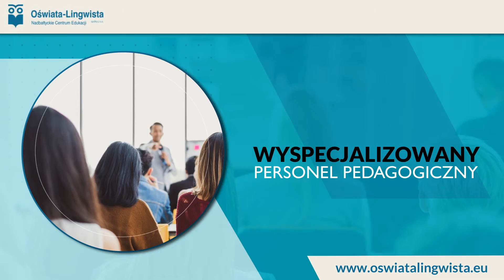Szkolenia operatorów maszyn Gdańsk Oświata-Lingwista Nadbałtyckie Centrum Edukacji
Oświata-Lingwista Nadbałtyckie Centrum Edukacji powstało w 1995 roku i znajduje się w Gdańsku. Szkoła od 25 lat prowadzi kursy zawodowe oraz szkoli dzieci, młodzież i osoby dorosłe, przekazując wiedzę, która pozwala absolwentom wejść pewnie na rynek pracy nie tylko w Polsce, ale również za granicą.

Aktualne szkolenia obejmują najróżniejsze branże i pozwalają zdobyć praktyczne umiejętności w wielu zawodach. Szkoła prowadzi szkolenia operatorów maszyn budowlanych, kursy spawania, kursy dla monterów instalacji sanitarnych, czy kursy dla murarzy i tynkarzy. Prowadzone są także kursy fryzjerskie i kosmetyczne dla stylistek rzęs lub paznokci. Szkoła zaprasza na szkolenia dla przyszłych florystów i projektantów terenów zielonych.